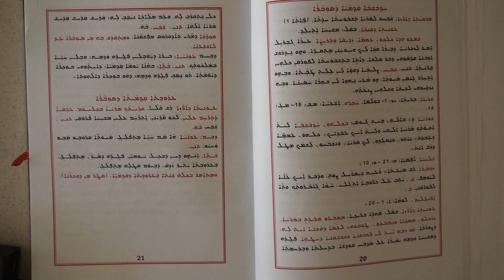The Season of Annunciation (Subara)1كيف ترتل تسبحات قداس الاحد اسبوع البشارة الاول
How to sing the 1st Sunday The Season of Annunciation (Subara)  كيف ترتل تسبحات قداس الاحد اسبوع البشارة الاول   كنسية المشرق
- Church of the East+++
ܩܠܐ ܕܥܘܢܝܬܐ ܕܩܢܟܐ ܘ ܕܪܙܐ ܕܫܒܘܥܐ ܕܨܘܒܪܐ1 ܓܘ ܥܕܬܐ ܕܡܕܢܚܐ
بصوت اوكين المشرقي كيف تغني تسبحة قدوس الله - كنيسة المشرق الاشورية
THE LIGHT FROM THE EAST Charity
كنيسة مار بطرس الآشورية لكنيسة المشرق الرسولية المقدسة
محاضرات الراهب اوكين المشرقي في علم اللاهوت الطقسي لكنيسة المشرق
new releases download free - 2017 Commentary on the Divine Liturgy of the Church of the East Brief explanation on the mysteries of the Divine Liturgy. Commentary and History according to the Church of the East Fathers. Recorded in the Assyrian Language, Commentator; Brother Awgen Mdnkhaea AZ- USA
Lectures in the liturgical theology of the Church of the East
1 - Commentary on the architecture and construction of the Church of the East
2- Commentary on the liturgical liturgy of the Church of the East
3. Commentary on the ritual of preparing the bread of the offering (the Qrbana qadesha) and mixing the cup
4- Explanation about the book of Khudra and the nine seasons, ie, the weeks and other ritual topics
5 - Commentary on the Divine Liturgy of the Apostles Mar Eddy and Mari

1- تفسير حول هندسة و بناء الكنيسة في كنيسة المشرق
2- تفسير مفهوم الليتورجيا الطقسية لكنيسة المشرق
3- تفسير طقس تحضير خبز التقدمة(القربان) ومزج الكأس
4- تفسير حول كتاب الخودرا والأزمنة التسعة اي الاسابيع وغيرها من المواضيع الطقسية
5- تفسير قداس الرسل مار ادي و مار ماري
صلوا من اجلي الراهب اوكين المشرقي - تحميل download